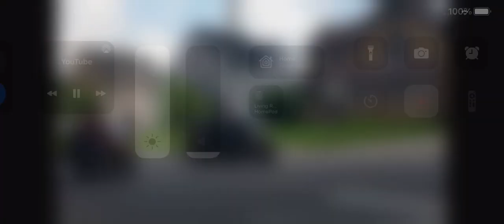December 17, 2022